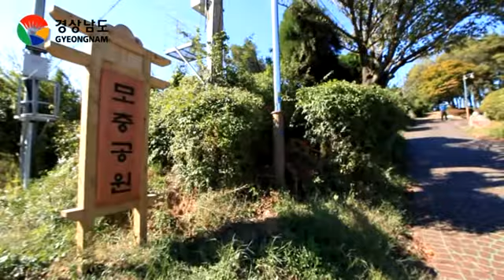[경남걷고싶은길]-사천 실안 노을길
실안노을은 우리나라 9대 해넘이 중에 하나로, 밝은 낮 햇살 아래 걷는 길과, 해질녘 노을을 벗 삼아 걷는 길이 서로 전혀 다른 정취를 선사합니다. 바다와 섬, 파도와 푸른 자유를 만끽하며 걷다보면, 어느새 해가 섬으로 살짝 넘어가며, 쪽빛 하늘이 파스텔 빛깔로 바뀌는데요. 태양은 둥그런 모습을 감추며 노랗게 타다가, 끝내 붉게 사그라지는 열정을, 아낌없이 보여줍니다. 노을이 진 뒤에는, 까만 밤 안에서 더욱 밝게 빛나는 삼천포대교의 야경이 남은 아쉬움을 달래주고요. 남해바다의 매력은, 정치망 어업 시설인 죽방렴을 보면서도 확인할 수 있는데요. 힘이 찬 장어와 싱싱한 멸치 등 다양한 해산물을 최고의 상태로 선물해주는, 박력 넘치는 삶의 현장도 볼 수 있습니다. 그림엽서 속을 걷듯, 노을 속에서 환상적인 한 때를 즐길 수 있는 곳! 해질녘 닿으면 더 가슴에 와닿는 길, 사천 실안 노을길로 지금 떠나보세요.